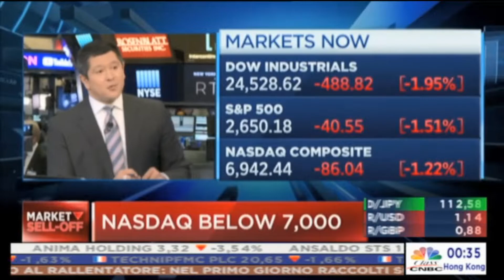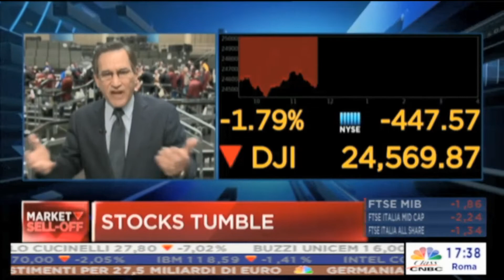3 motivi portano piazza affari sui minimi annuali